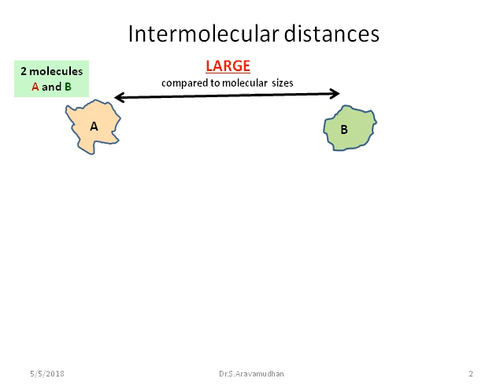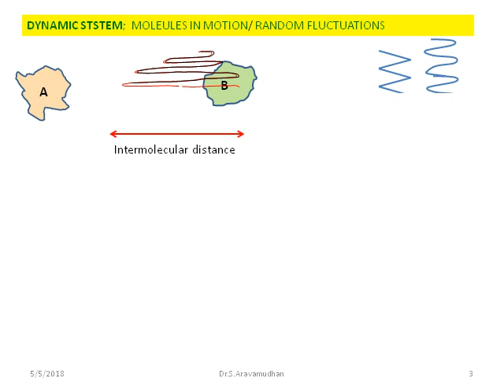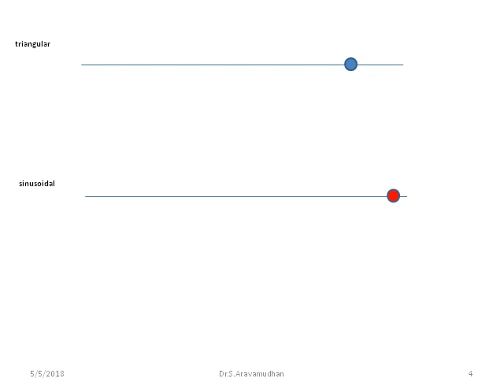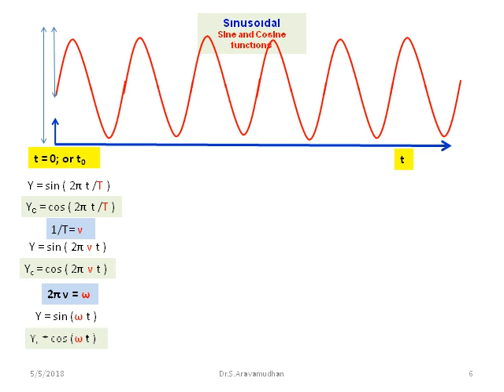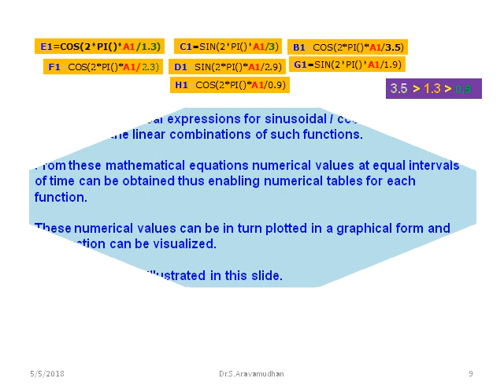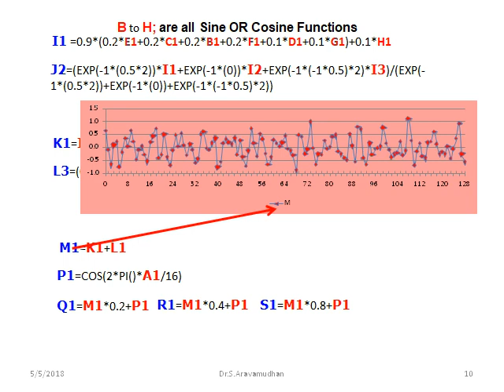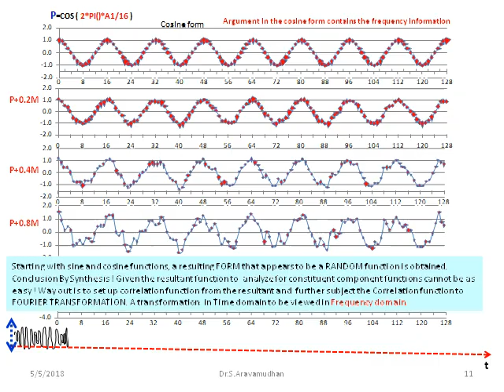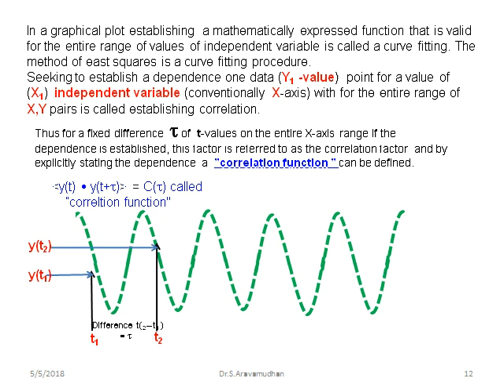GU TScale Fforms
This uploaded video is related to the materials presented at Gauhati University on the occasion of the National Seminar on Emerging Trends in Chemical Sciences 2015- NSETCS2015. Postings on this event can be displayed at URL This ppt file is converted to an MP4 video, using a ppt-to-video converter software WONDERSHARE PPT-TO-VIDEO CONVERTER.